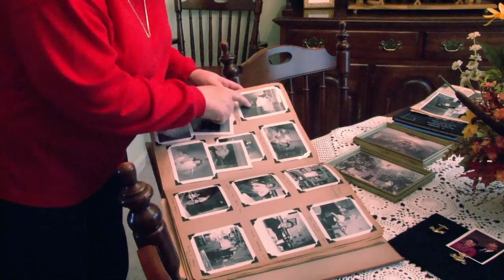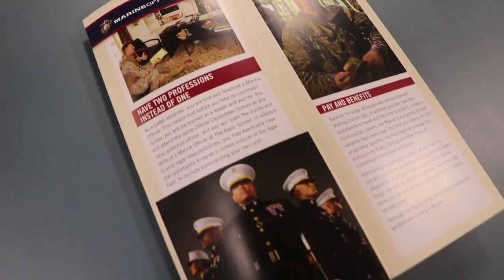Veterans Day In Flight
Videos:
Veterans Interview
Enlisted High School Students